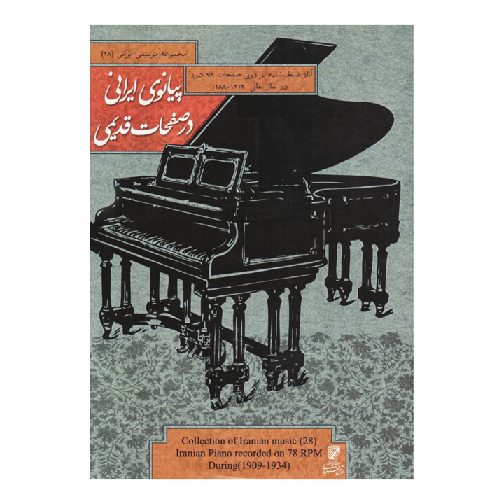PPisdaramad Chahargah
PPisdaramad Chahargah · Hoseyn Ostovar

Collection of Iranian Music 28 - Iranian Piano Recorded on 78 RPM During 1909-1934